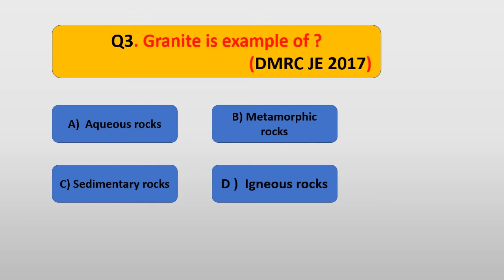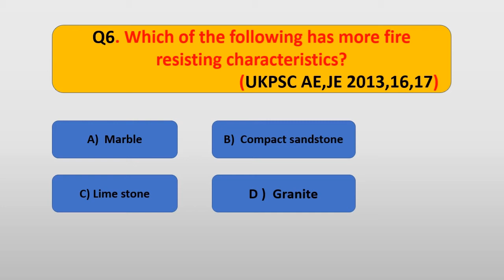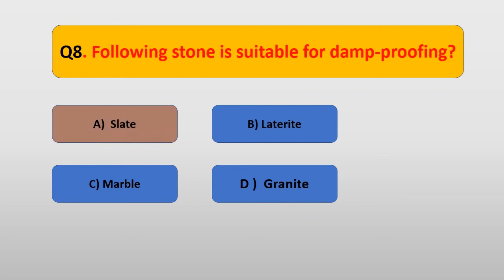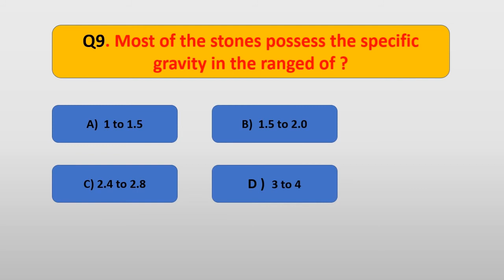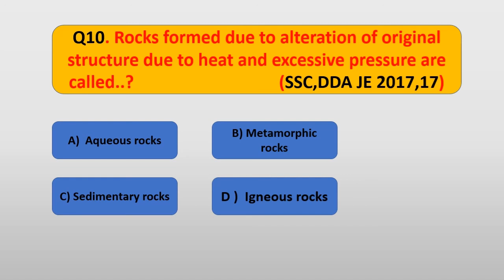UPSSSC JE#UP JAL NIGAM JE,AE civil Engg EXAMS old previous objective types Questions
Old previous Exams civil engineering objective types Questions
exams#
UPSSSC JE
UKSSSC JE
DDA JE
SSC JE
DMRC JE
DSSSB JE# AE
Rajasthan JE AE civil Engg EXAMS
Bihar JE,
UPPSC AE JE civil Engg EXAMS
UKPSC JE AE civil Engg EXAMS
UP JAL NIGAM JE AE EXAMS
UPPCL JE AE EXAMS
LMRC JE AE CIVIL ENGG EXAMS
MP JE CIVIL ENGG EXAMS
HSSC JE EXAMS
MILITARY ENGINEER'S JE  EXAMS
BSF JE CIVIL ENGG EXAMS

Sk knowledge guru ji🙏🙏
Sk knowledge guru ji channel In this, we will study all kinds of G.K and know about other Fact's or CIVIL ENGINEERING All competition exams.LIKE it  NTPC RAILWAY 🚂, UKSSSC, DSSSB,DDA ,HSSC, DELHI POLICE, DSSSB,SSC UPSSSC JE,AE, यूपी जल निगम,JE/AE,etc all

Teligram Link

।।. ALL ARE STATE PSU JE EXAMS INCLUDING.

Next video में मिलते हैं।

Any other topic .

Success practice. success Life ❤️.